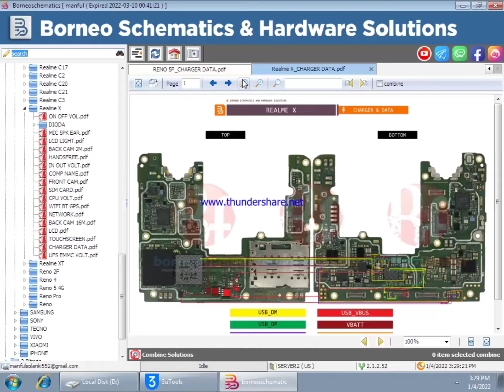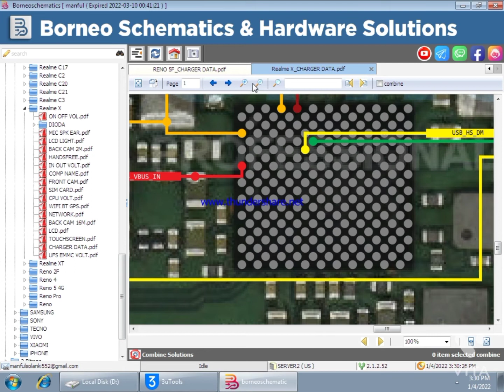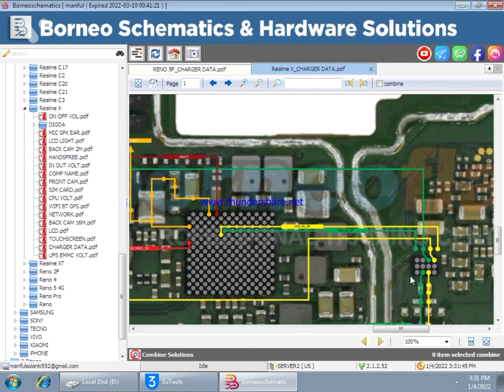realme X charging problem